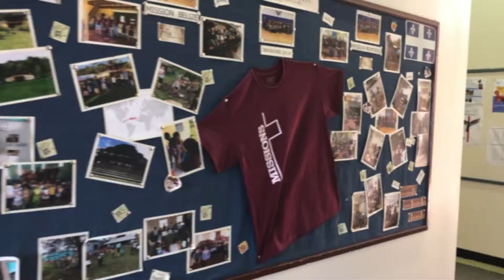Emmanuel Christian School 2019 March Open House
Emmanuel Christian School is an inter-denominational school which attracts students from a variety of Christian backgrounds within the city of Montreal and the surrounding areas. The school is a proud member of the Quebec Association of Independent Schools (QAIS).

We are committed to caring for our students as well as educating them. Our aim is to help them develop their individual abilities and talents within a vibrant Christian environment, which fosters an ethic of teamwork, friendship and mutual respect rooted in our strong Christian values.

Our educational program encompasses excellent academics and opportunities for spiritual growth in order to equip our students to become well-balanced individuals who are confident, independent, tolerant and adaptable.

The school offers two bilingual (English/French) sectors: Elementary and High School. At present Emmanuel Christian School has an enrolment of more than 300 students with a staff of 30 full and part-time teachers and administrators.The school is administered by a Board of Directors drawn from parents and interested individuals.

Emmanuel Christian School serves to provide a distinctively Christian education of high academic standard delivered through balanced and varied curriculum approved by the Ministry of Education, Leisure and Sports (MELS).